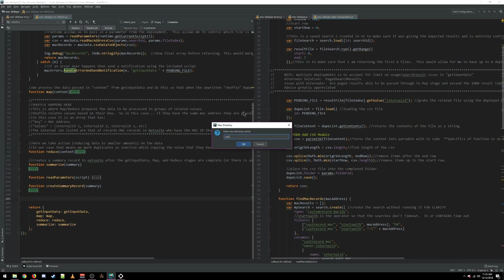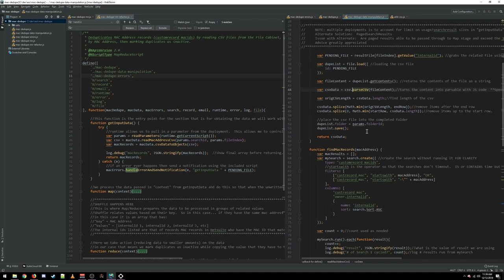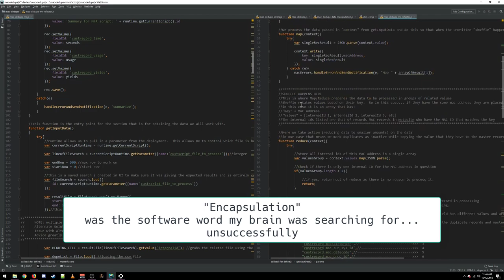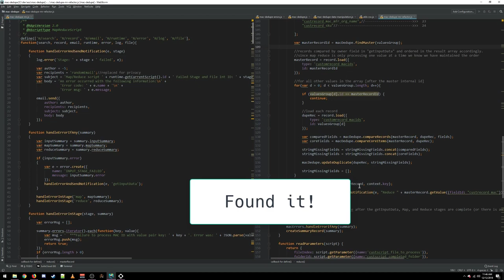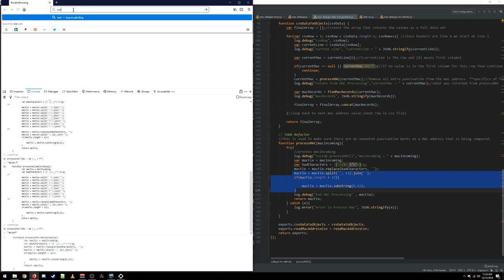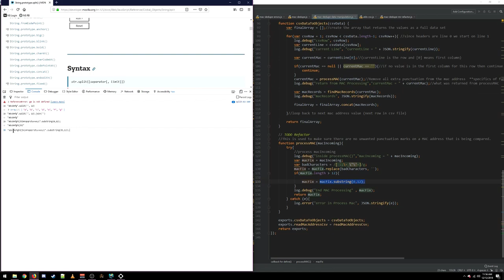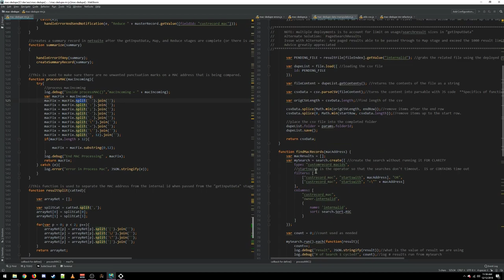[ESS] SuiteScript Teardown #2: Part 4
Tired of learning SuiteScript by trial and error? Not sure where to turn with your NetSuite questions?